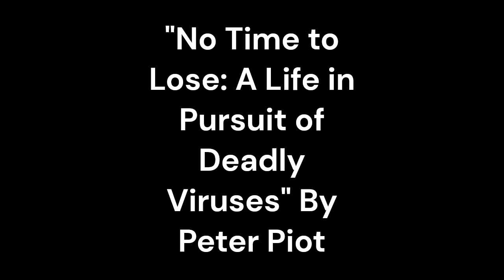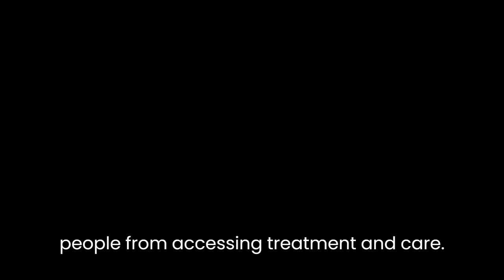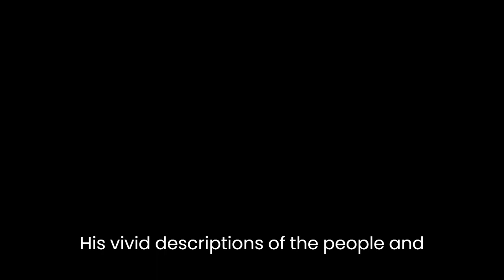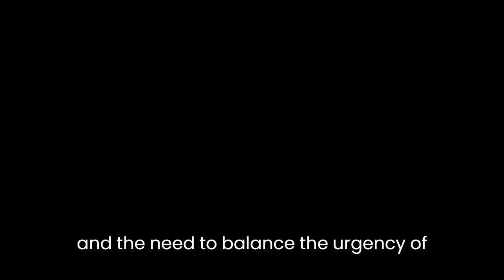"No Time to Lose: A Life in Pursuit of Deadly Viruses" By Peter Piot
"No Time to Lose: A Life in Pursuit of Deadly Viruses" is an autobiography written by Peter Piot, a Belgian microbiologist, and a key figure in the global response to HIV/AIDS, Ebola, and other infectious diseases. The book provides an insightful account of Piot's personal and professional journey, his experiences in the field of epidemiology, and his contributions to the fight against deadly viruses.The book begins with Piot's childhood in Belgium and his early fascination with science. It then follows his education and training as a microbiologist, his work in the field of epidemiology, and his eventual appointment as the founding executive director of UNAIDS. Throughout the book, Piot highlights the challenges he faced while working in the field, including dealing with complex political environments, working in resource-constrained settings, and combating cultural taboos and stigma surrounding disease.One of the central themes of the book is Piot's commitment to social justice and his belief that everyone, regardless of their background or social status, deserves access to healthcare. He recounts his experiences working with marginalized communities affected by HIV/AIDS in Africa, Asia, and South America, and his efforts to address the structural and systemic barriers that prevent people from accessing treatment and care. Piot's unwavering dedication to the cause is inspiring, and his story serves as a testament to the power of collective action and global solidarity.Another theme that runs throughout the book is the importance of scientific innovation and collaboration in the fight against infectious diseases. Piot emphasizes the need for researchers, public health officials, and policymakers to work together to develop effective prevention and treatment strategies. He also highlights the role of technology and data in advancing the field of epidemiology and improving our understanding of disease transmission and control.Piot's storytelling is compelling and engaging, and he manages to strike a balance between personal anecdotes and scientific insights. His vivid descriptions of the people and places he encountered in his work help to bring his experiences to life and make the book accessible to a wide audience.The book also provides a candid account of the challenges and controversies that Piot faced throughout his career. He discusses the criticism he received from some quarters for his work on HIV/AIDS and the difficulties he encountered while trying to get the virus recognized as a global health threat. He also addresses the ethical dilemmas surrounding the use of experimental drugs and vaccines during outbreaks, and the need to balance the urgency of the situation with the potential risks to human subjects.Overall, "No Time to Lose" is a powerful testament to the importance of global health and the need for collective action to combat infectious diseases. Piot's personal and professional journey is both inspiring and informative, and his insights into the world of epidemiology and public health are invaluable. The book is a must-read for anyone interested in the history of infectious diseases, the challenges facing global health today, and the role of science and innovation in addressing these challenges.